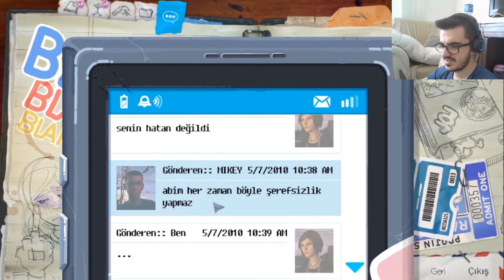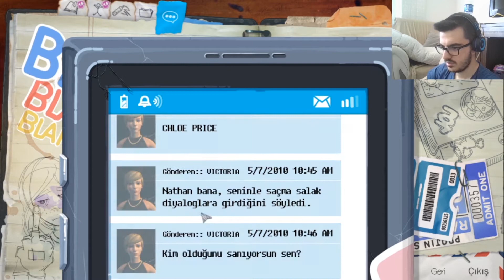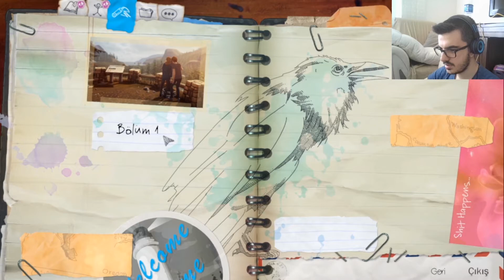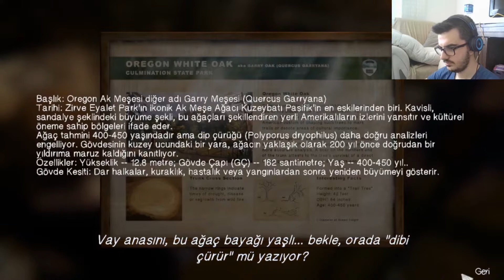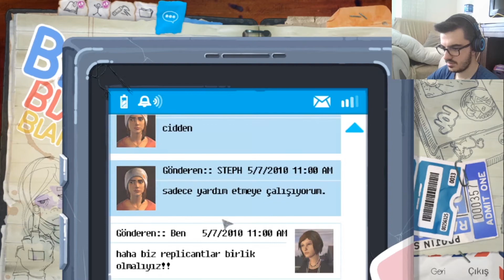RACHEL SEN MANYAKMISIN KARDEŞİM | TRİP YEDİK BOŞ YERE| LIFE IS STRANGE BEFORE the STORM | SMELLNES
Bugün LIFE IS STRANGE BEFORE the STORM oynuyoruz. YRACHEL SEN MANYAKMISIN KARDEŞİM ? TRİP YEDİK BOŞ YERE valla delirmiş bu kızlar afdssdffadsfads . Gayet detaylara odaklanarak ilerledik ama biraz hızlanmamızın zamanı geldi öyleyse gaza basalım. Sizlede paylaşmak istedim. Sizlerde sevdikleriniz ile videolarımızı paylaşırsanız çok mutlu olurum :).

Hepiniz merhaba arkadaşlar ben Enes. Bugün sizler için LIFE IS STRANGE BEFORE the STORM oynuyoruz.

 Umarım iyi vakit geçirirsiniz. İyi seyirler.